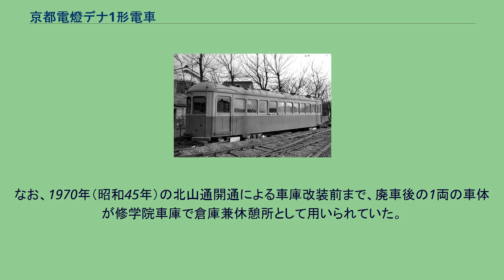京都電燈デナ1形電車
京都電燈デナ1形電車（きょうとでんとうデナ1がたでんしゃ）は、京福電気鉄道が同社叡山線（現、叡山電鉄）で使用していた通勤形電車。
同社の前身である京都電燈が同線の開業時に新造した車両である。
1925年（大正14年）に叡山線の開業に際して日本車両で1～6の6両が製造された。
全長は12.3m、片開き2ドアの木造車で窓配置はD10D。
電装品等は当時一般的であったアメリカ製のものでなく、ドイツ・イギリス等のものを使用している。
車体が短い上に大型の台車を使用していたため床下の擬装が難しく、抵抗器が屋根上にあるのが特徴であった。
モーターは2台で各台車の外側軸に配置されている。
当初連結器はなく、集電装置はダブルポール、塗装は緑一色に扉はニス塗りであった。
1929年（昭和4年）に自動連結器取り付け、1930年（昭和5年）にシングルポール（同時に連結運転に備え、母線の引き通し工事が施工されている）に、1953年（昭和28年）から順次、現在のデオ600と同様の2色塗装に改められている。
輸送力の小ささから1954年（昭和29年）から順次2両固定編成化された。
電気ブレーキはなく、もっぱら平坦な叡山本線で使用されていた。
1964年（昭和39年）にデナ500形導入に伴い全車廃車された。
なお、1970年（昭和45年）の北山通開通による車庫改装前まで、廃車後の1両の車体が修学院車庫で倉庫兼休憩所として用いられていた。